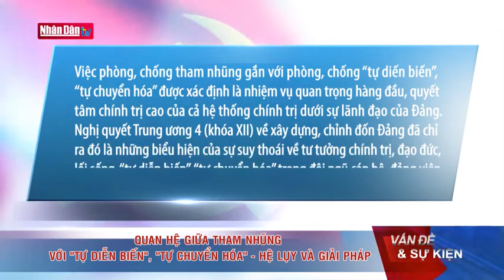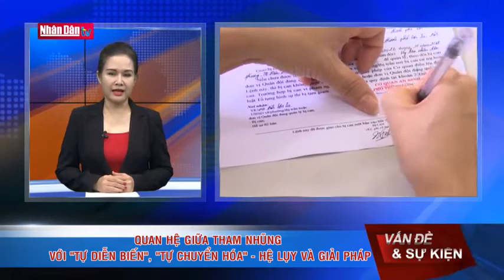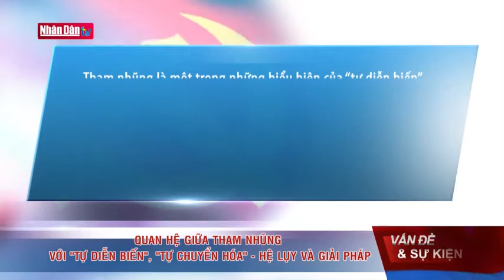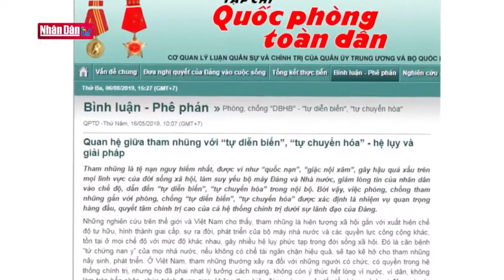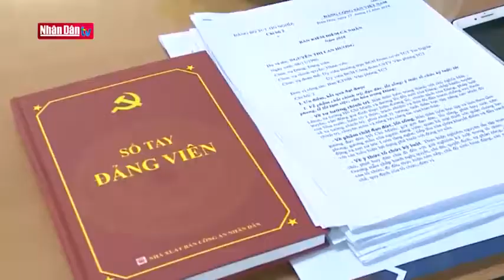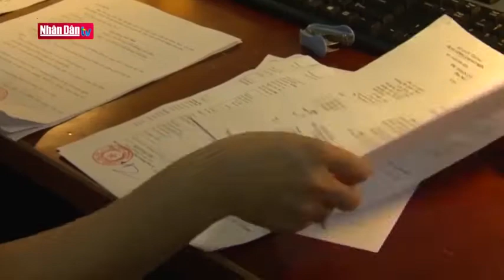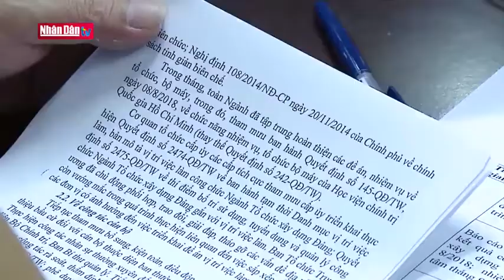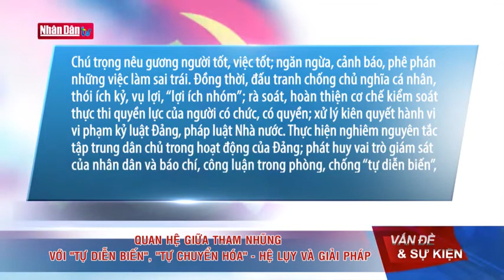Quan hệ giữa tham nhũng với tự diễn biến , tự chuyển hóa" Hệ lụy và giải pháp!